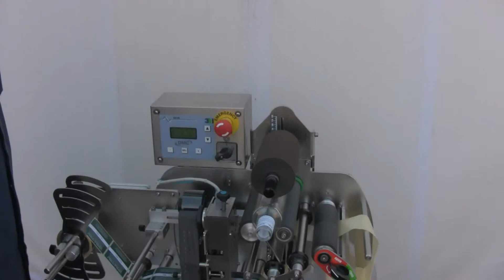LA10 LABELLER- ELECTRONIC BENCHTOP - Adjustments Video (Liquid Solutions)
MEGA semi-automatic  bottle labelling machine LA-10  - adjustments by Italian manufacturers

Compact, robust, bench-top machines capable of applying self-adhesive labels from a roll onto a variety of types and sizes of container.

For round bottles, to apply wraparound labels, front and back labels from the same or separate rolls, with options for date/lot-code printing, clear plastic labels, tall labels, orientation of labels front relative to back, or to reference mark, or to pre-applied label.

Speed approximately 500 bottles per hour, depending on label length and operator skill.

Standard machines: three phase 380V Single phase on request. Compressed air supply needed for date printer.